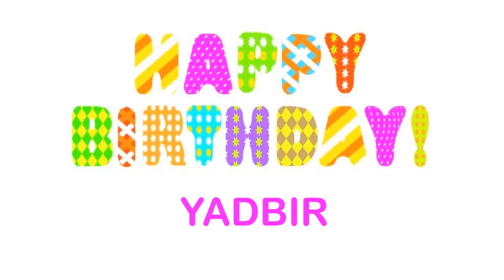Yadbir Birthday Wishes & Mensajes